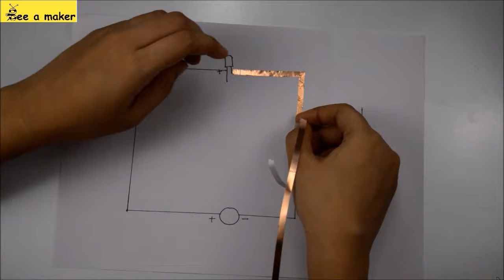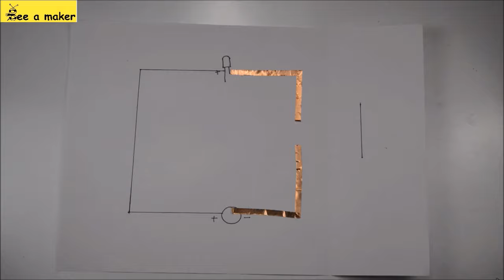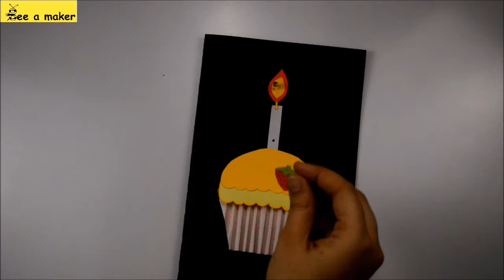Paper circuit light up card | DIY | School project | science project | STEM activity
Learn how to make a paper circuit card or a light up card using LED, copper tape and a 3 Volt coin cell battery and understand how paper circuit card works.

Don't forget to give us thumbs up

FOLLOW Bee-a-maker on

Music